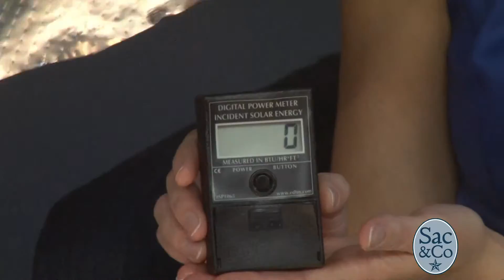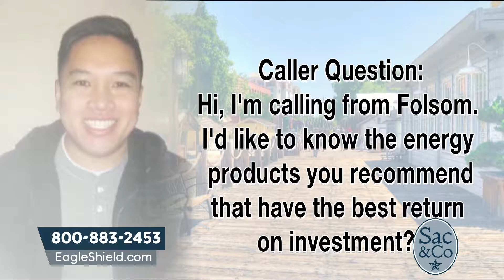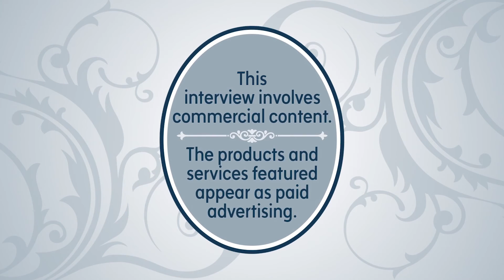Sac & Co: Eagle Shield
Garrett Harwood tells us how you can save on your energy bill using NASA technology!